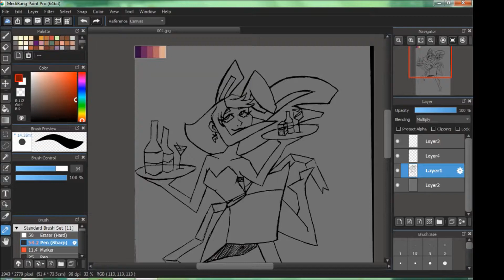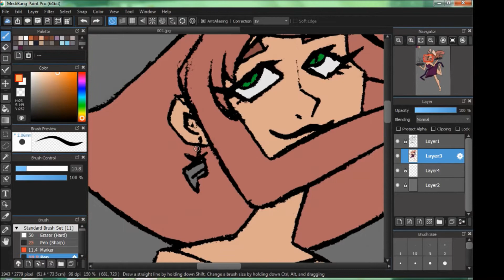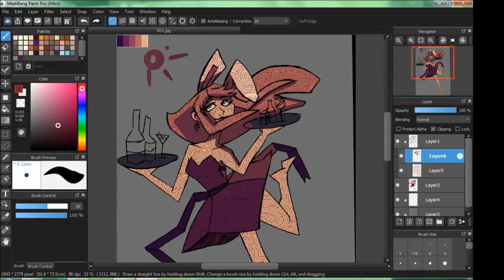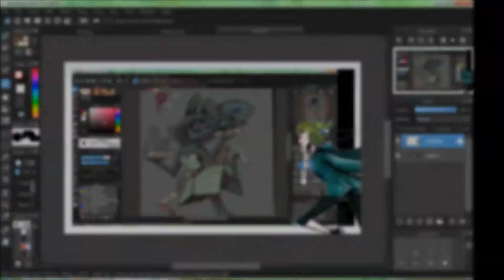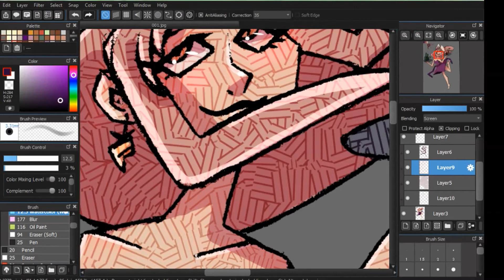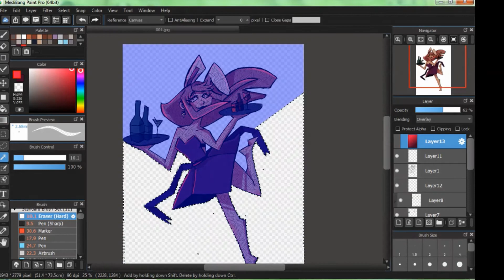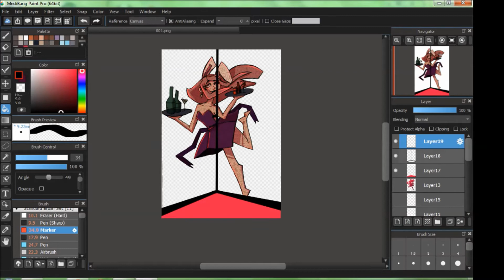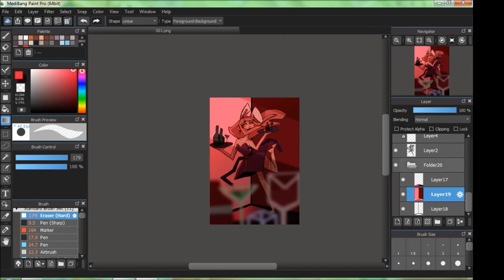SpeedPaint - Bar Bunny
♡ Program used - Medibang

Well this was my very 1st speedpaint & my 1st time editing a video at all. I also haven't done very much digital art before (like this my 6th piece), so this was super experimental. Last thing to note is that the linework was all done on pen and paper, then imported/edited.